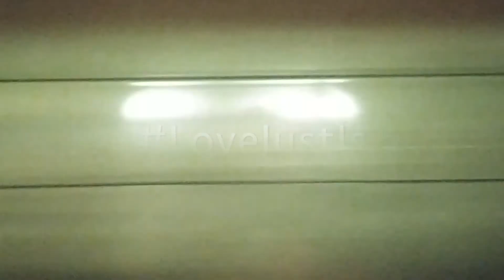Brooklyn Quartet, the mini series, Official Trailer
Brooklyn Quartet
(Official trailer)
Created, Directed and Performed by Rock WILK
A four part mini Series

Cinematography by David C Diaz

Brooklyn Quartet is a fictional tale that is bookmarked by the very real story of Sean Bell being shot to death in 2006 in an altercation with NYC Police officers. It is a story about 3 kids who grow up together in Bed Stuy, Brooklyn, who become best friends; who love each other, and who eventually almost destroy one another, and is told by an angel named Queen. It is an exploration of how life treats each of them, both individually and collectively, over the course of 20 years, quite differently, simply because of who each of them are. Saint is black, Jamaal is white and Esther is Latina. The story is sprinkled with racism, sexism and white privilege, but mainly Brooklyn Quartet is a love story; a beautifully tragic love story.

Adapted from the theatrical play, Brooklyn Quartet, which is directed by reg e gaines (Bring in 'da Noise, Bring in 'da Funk), we are proud to "activate" Brooklyn Quartet as a mini series, this story of Esther, Saint and Jamaal, as told by the angel named Queen, in four parts. Please like, comment, and share with your entire universe, and check back for updates, which will be happening all the time, and thank you for that, and here's to a better world, for all of us.

Facebook and Twitter @brooklynquartet